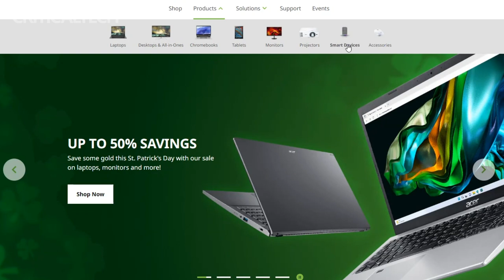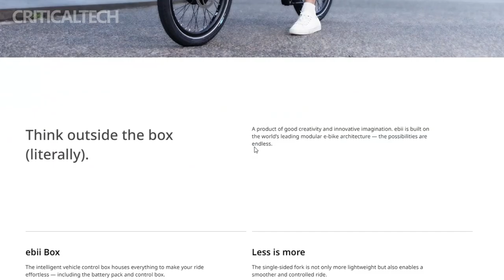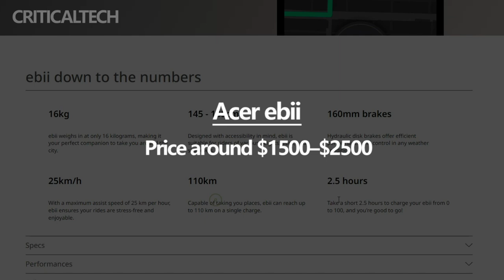Acer ebii | High-tech E-bike That I Have Ever Seen!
The Acer ebii is a new 16kg electric bike from computer component maker Acer. It is equipped with a number of AI-powered sensors, including predictive powertrain control and collision avoidance.

Features include automatic contactless locking/unlocking, as well as remote tracking and locking using a built-in GPS locator.

Standard but high-quality components include airless tires that eliminate the possibility of punctures, belt drive instead of chain, 160mm hydraulic disc brakes and 360-degree LED lighting.

The battery with a capacity of 460 Wh provides a range of up to 110 km on a single charge. A top speed of 25km/h and a 250W rear hub motor keep the bike within European and Asian power and speed limits.

However, there has been some confusion about the charger (2.5h) that comes with the bike - some claim it can be used to charge phones and batteries. In fact, the removable battery of the e-bike itself can function as a portable power station for charging mobile devices.

The Acer ebii has several additional accessories, including fenders and a rear rack; it can also be controlled using a special ebiiGO application.

There's no word on a production launch or price range, but trendier components and innovative design will certainly affect the price, so it's unlikely the bike will cost less than $1,500-2,000.